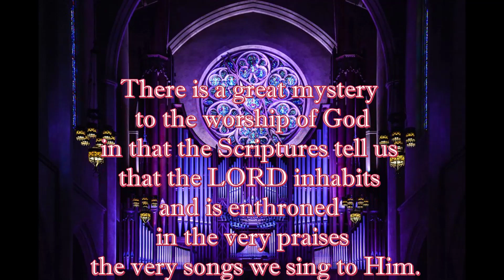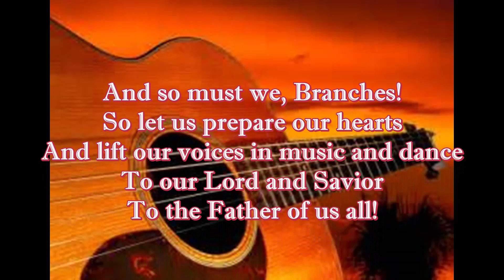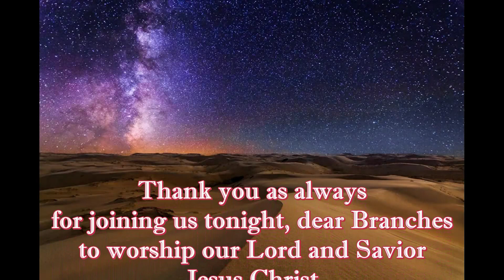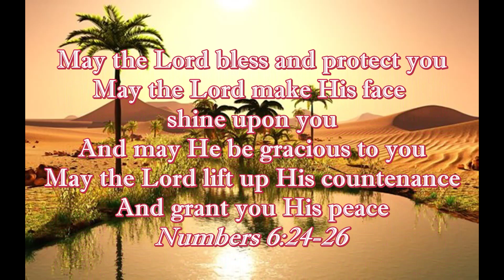Thursday Night Worship for January 25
Bless the LORD O my soul and al that is within me, bless His holy Name!
Psalm 103:1